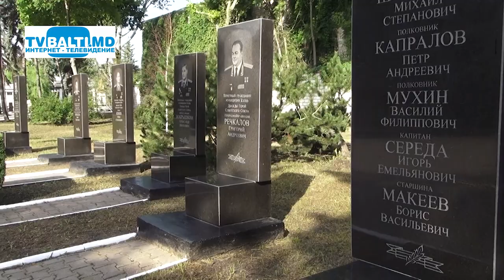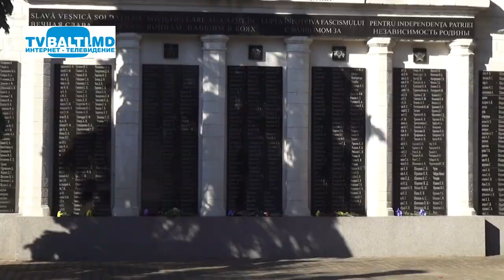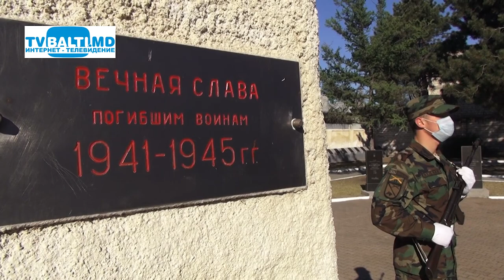22 июня- День скорби... 22 06 21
(22 июня Врезалась Нам навсегда...Чёрная скорбная дата,когда началась война...Не многих она пощадила И помнит любая семья...Близких,погибших на фронте...Их забывать нельзя...)